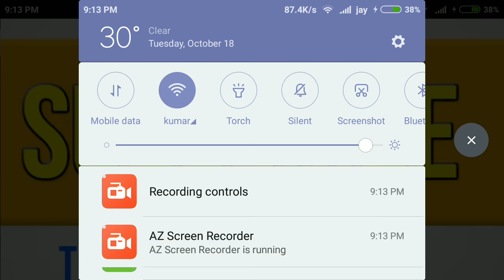Russian S400 Missile System in Action 2015 - The Killer